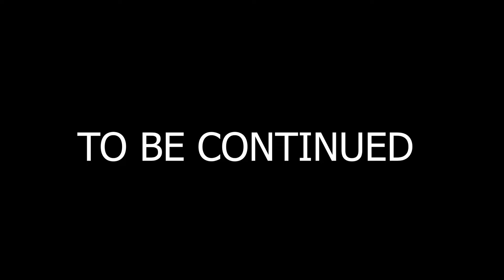Ungrateful wife mistreats her husband and this is what happens next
Lady has a misunderstanding with her husband and this is what happens next.

OXIDE CHRONICLES STUDIOS is a channel that tells life lesson stories of people and how they can learn from mistakes of others to prevent themselves from same mistakes.